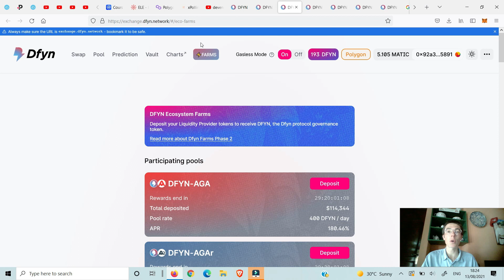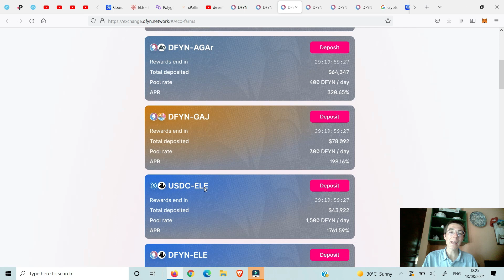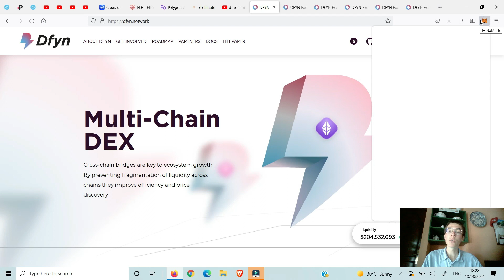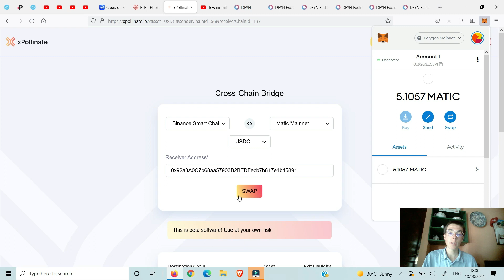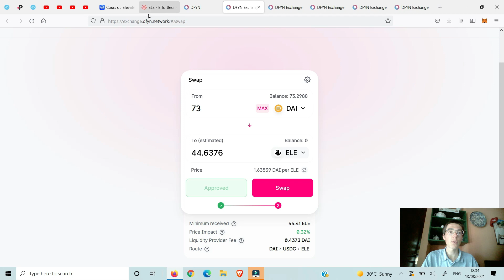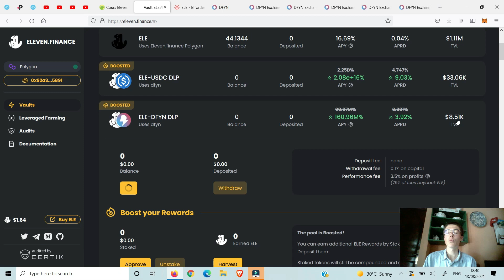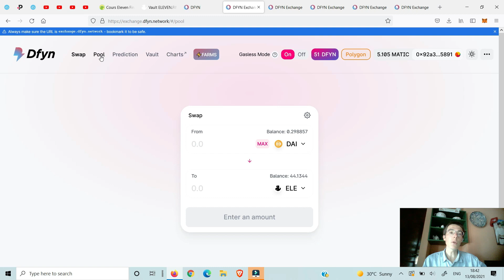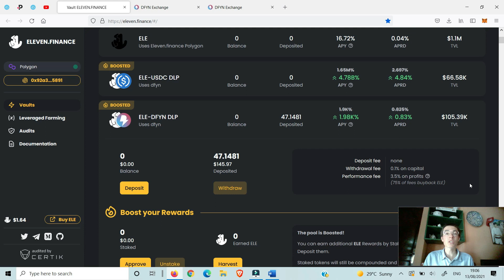Meilleur YIELD FARMING CRYPTO : 1 SMIC 1500$ par MOIS | DFYN (DFYN NETWORK) FEAT ELEVAN FINANCE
Tuto pour générer des revenus passifs avec pool de liquidité, yield farming, staking sur le réseau Polygon.
Plateforme sécurisée (et donc centralisée) : ✅Générez 12% de revenus passifs avec Cryptos et Stablecoins sur Celsius et profitez de 140$ offerts en utlisant mon lien de parrainage et le code : HODL50 puis le code BNB40

Polygon Web Wallet permettant de bridger du réseau Ethereum vers le réseau Polygon

Attention : Ceci n'est pas un conseil financier !

YIELD FARMING FR
crypto farming fr

MATIC POLYGON
YIELD FARMING francais
YIELD FARMING POLYGON
YIELD FARMING MATIC
Staking MATIC

Staking POLYGON
DFYN NETWORK